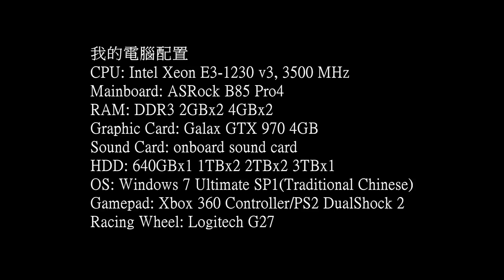NBA 2K17 MyCareer Gameplay P.6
Game: NBA 2K17
Platform: PC
Gamer: hkkane
Gameplay Date: 21 September 2016
Gameplay Part.6
Note: /
MyCareer